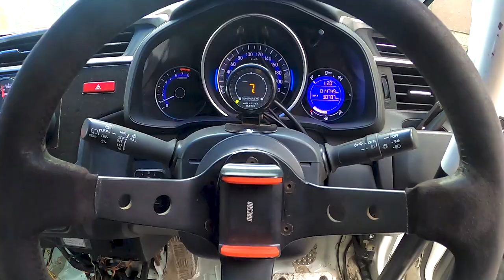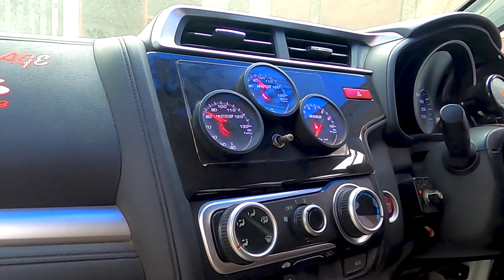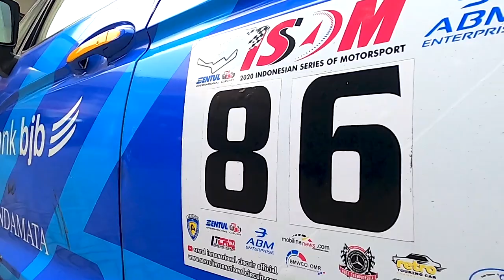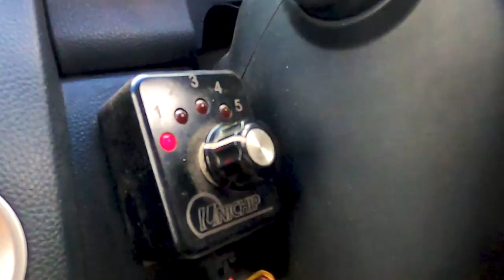Belajar Balap Liar Sama Avan Abdullah Juara Umum HJSC 2019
Halo Haiser ! Balik lagi di video notif Nongkrong Otomotif, pada video kali ini gua lagi sama Avan Abdullah seorang racer yang berhasil mendapatkan Juara Umum Kelas Master HJSC 2019. Kita ngobrol bahas seputar dunia balap dan bagaimana teknis teknisnya ! Banyak ilmu yang bisa kita dapet dari obrolan ini boy ! Tonton sampe abis ya